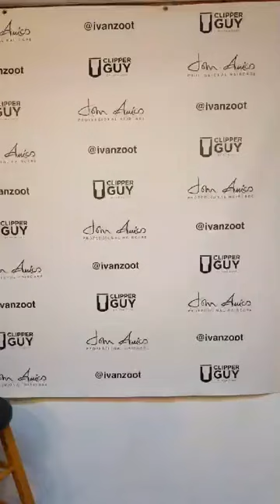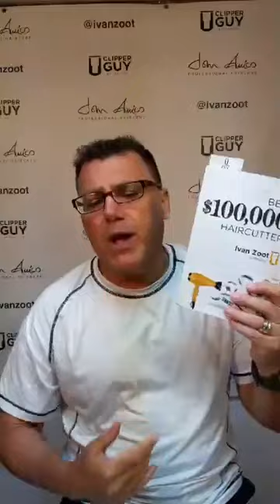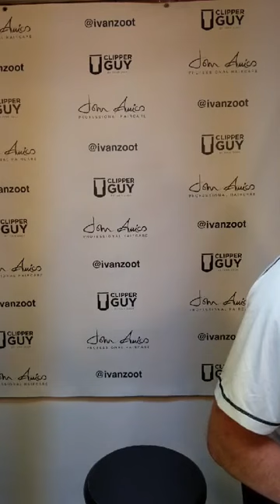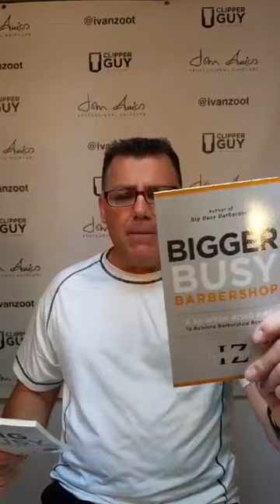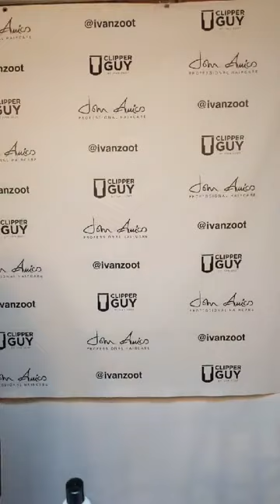Understanding hair care styling product application for men.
Ivan shares hair care product use and application for guy styles.